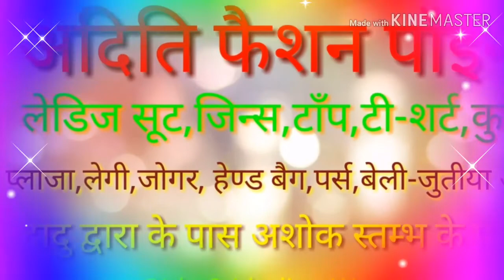सालासर पुजारी परिवार मे शादी समोरोह मे हुआ संगीत प्रोग्राम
सिंगर किरण शर्मा रतनगढ़ , सा रे गा मा विनर रमजान भाई एंव रशमी अरोड़ा व कमल बियानी म्युजिसिन ग्रुप ने कार्यकर्म मे  अपनी प्रस्तुतियां दी